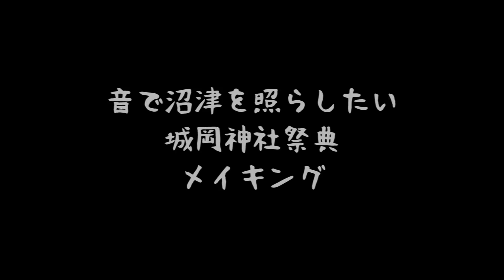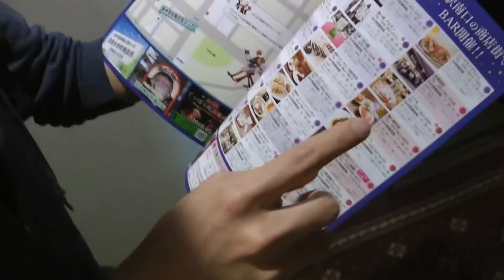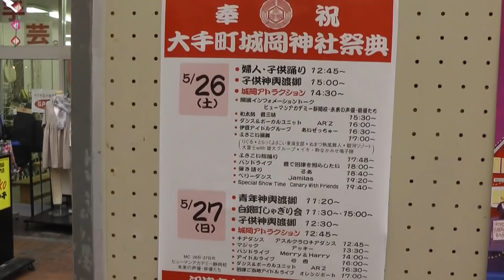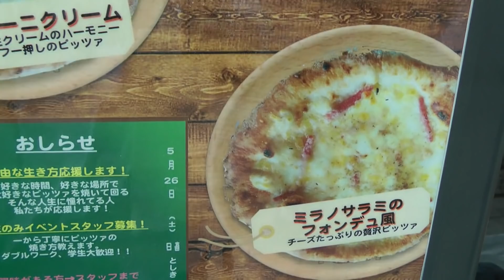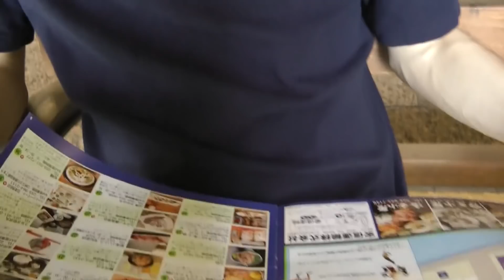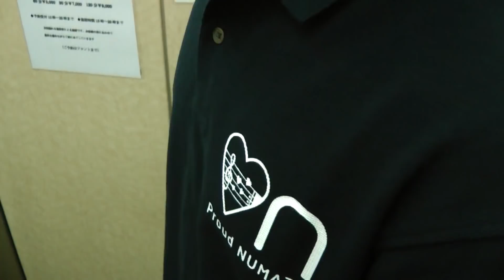春のサンシャイン巡礼おじさん 〜おとぬま城岡神社祭典2018編〜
出演
音で沼津を照らしたい

うつぼ

撮影編集
さとちゃん